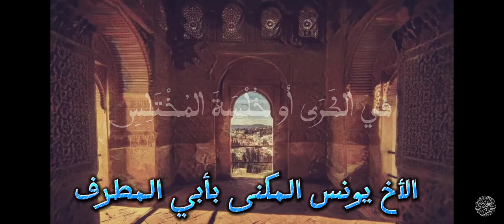من تصميمي أرض الاندلس وطن الجهاد و العلم و الإزدهار و التقدم